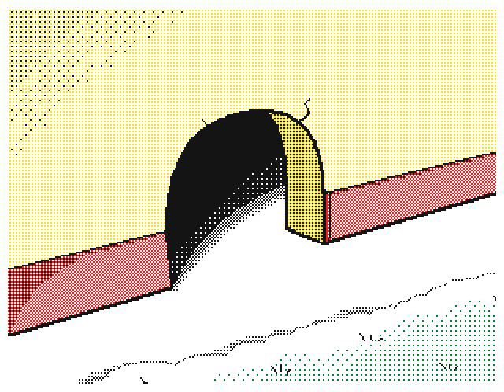Mice and cheese - Animation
Mice desserves love too!

Mice is souris, cheese is fromage in french.